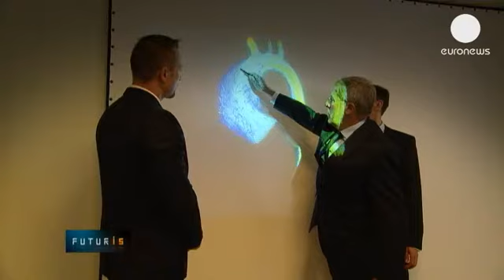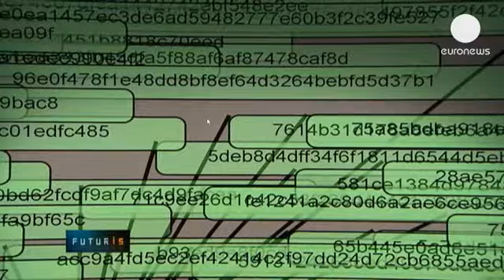شبیه سازی کامپیوتری در خدمت متخصصان قلب کودک - futuris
آیا مدل های پیچیده کامپیوتری می توانند وضعیت جسمی...

آیا مدل های پیچیده کامپیوتری می توانند وضعیت جسمی کودکانی را که از بیماری های قلبی مادرزادی رنج می برند بهبود ببخشند؟
جوردانو نوجوان ایتالیایی است که از بیماری دریچه آئورت دو لتی رنج می برد. این ناهنجاری باعث می شود که آئورت بالارونده او متورم و بزرگ شود.

او باید به همراه خانواده اش، هر سه تا شش ماه برای انجام آزمایشهای پیچیده پزشکی از جمله تصویر قلب با استفاده از تشدید مغناطیسی به بیمارستانی در پایتخت ایتالیا بیاید. پزشکان باید تحول وضعیت او را بررسی کنند تا بتوانند تصمیم بگیرند که آیا زمان برای عمل جراحی مناسب است یا نه. اما تصمیم گیری با روشهای فعلی مشکل است.

جکامو پوجیلیونه، متخصص قلب و عروق کودکان می گوید: «معیار معمول برای انجام جراحی، آهنگِ افزایشِ تدریجیِ اندازه آئورت است.  این معیار به ما می گوید که چه زمان وضعیت بیمار خطرناک شده است. مشکل این است که این معیار دقیق نیست و همیشه نمی توان به آن اعتماد کرد. می دانیم که بین ۲۰ تا ۳۰ درصد بیماران پیش از آنکه براساس این معیار تحت جراحی نهایی قرار بگیرند، برایشان مشکلاتی پیش می آید.»

برای رفع این مشکلات پژوهشگران اروپایی مدل های پیچیده کامپیوتری ساخته اند که در آن ویژگی های سیستم قلب و عروق هر بیمار لحاظ می شود. این ويژگی ها شامل تاثیر برخی بیماری ها بر آئورت بالارونده است.

مایکل سولینگ، محقق و هماهنگ کننده این طرح در آلمان می گوید:«با این شبیه سازیِ جریان خون می توانیم به اطلاعات موضعی در باره سرعت جریان خون در آئورت بالارونده برسیم. همین طور جهت جریان خون و فشار موضعی خون و تلاطم های موضعی در جریان خون را پیدا می کنیم.»

برای متخصصان قلب و عروق کودکان، این داده های شخصی و مطابقت داده شده با ویژگی های هر بیمار، اطلاعات مفیدی برای درمان جوردانو و هزاران بیمار نوجوان دیگر در بر دارد.

جکامو پوجیلیونه می گوید: «در مقایسه با فرد سالم که هیچ ناحیه خاصی در آئورتش تحت فشار نیست، در این مورد توانسته ایم دو ناحیه را مشخص کنیم که می تواند برای بیمار خطراتی در بر داشته باشند. این نواحی با رنگ قرمز مشخص شده و به علت شکل جریان، خون ابتدا این نقطه را می کوبد و بعد برگردانده می شود و به این ناحیه دیگر می خورد. بنابراین با این سیستم اکنون متوجه می شویم که دو ناحیه وجود دارد که می تواند برای بیمار مشکل ایجاد کند.»

پایگاههای اطلاعاتی دیجیتال از بیمارستان هایی در اروپا و آمریکا در این پروژه با یکدیگر مشارکت میکنند. به این ترتیب متخصصان قلب کودک در هر دو قاره می توانند به داده های مربوط به آسیب های پیچیده در قلب بیمارانشان با سرعت و اطمینان دست پیدا کنند، داده ها را به روز کنند و از نرم افزار پاسخ بگیرند.